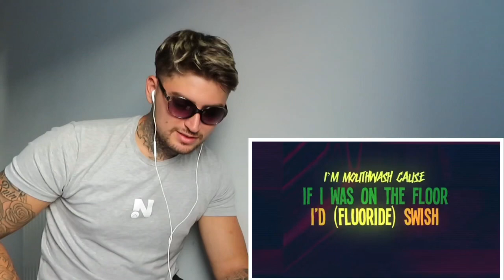Kid Cudi, Eminem - The Adventures Of The Moon Man & Slim Shady (UK 🇬🇧 REACTION!!!!)